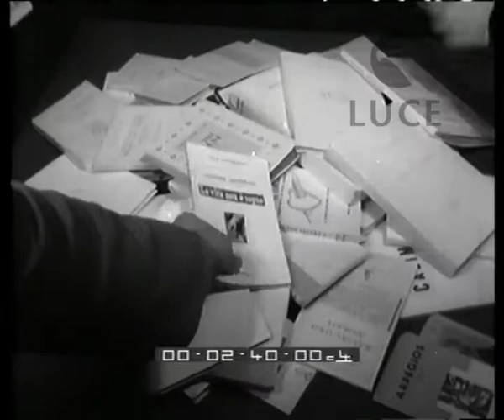Premio Internazionale "Etna-Taormina"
Premio Internazionale
    "Etna-Taormina"
Descrizione sequenze:panoramica di Taormina ; Flora e la giuria al tavolo di lavoro per il miglior libro di poesie ; libro di Quasimodo "La vita non è un sogno" ; premio ex aequo a Quasimodo e l'inglese Thomas ; assessore D'Angelo premia Quasimodo ; Notari declama le poesie ; ringraziamenti di Quasimodo ; serata si conclude con sfilata di moda ; abiti da sera ;